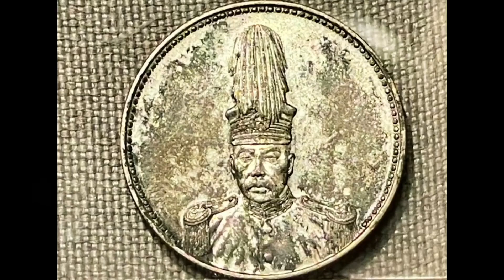Chu Yupu's portrait commemorative medal for April 7, 16th year of the Republic of China褚玉璞像民国纪念章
중화민국 16년 4월 7일 주유푸 초상화 기념메달